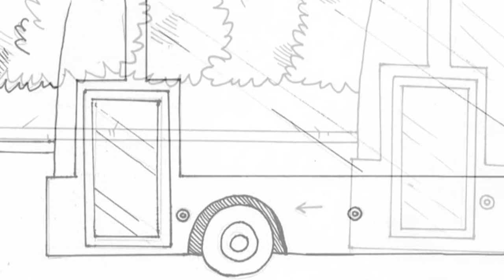Mushroom Bus Animatic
Animatic for my Animatic Project 07/01/21